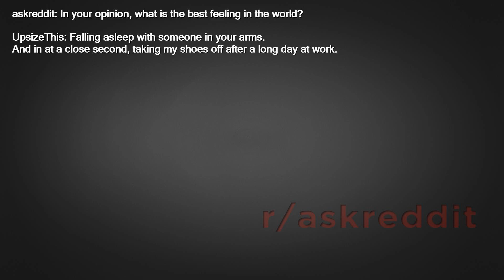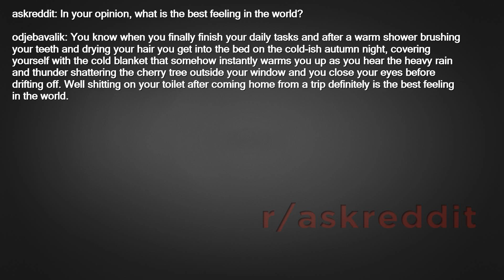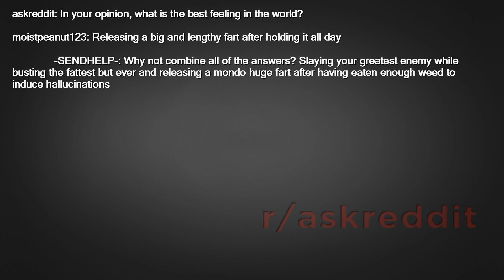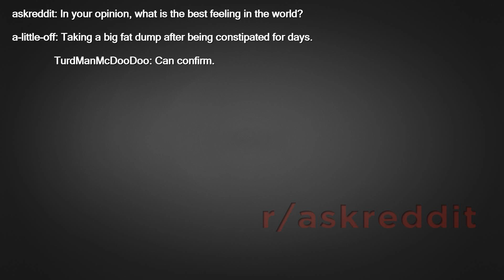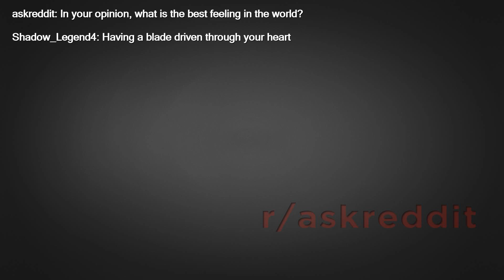What is the best feeling in the world?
askreddit: In your opinion, what is the best feeling in the world?